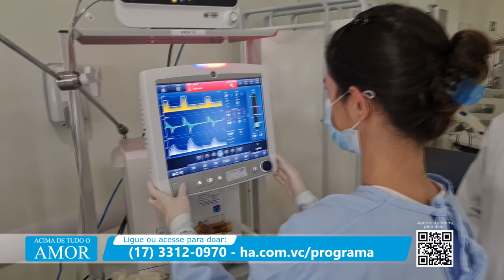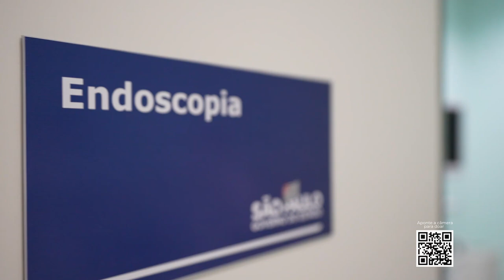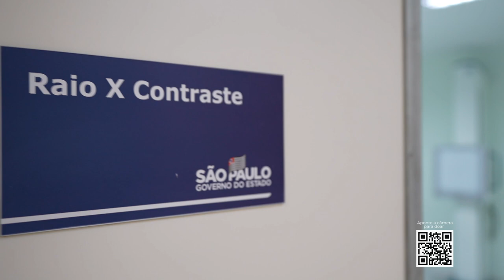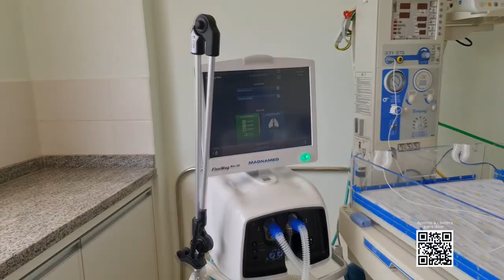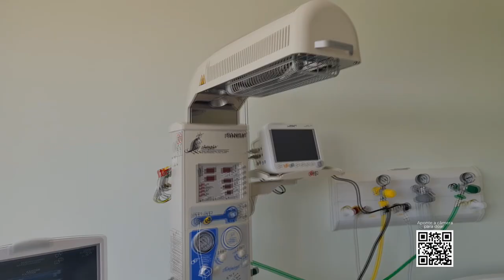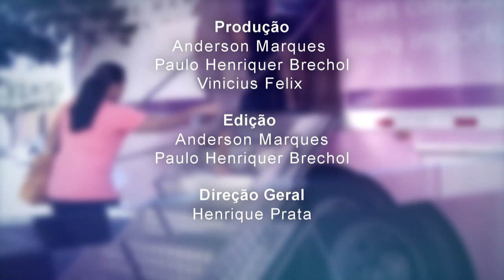Acima de Tudo o Amor – Prestação de Contas: Hospital Regional de Bebedouro – 19/03/2023 (Bloco 3)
Após acompanhar as transformações realizadas na Santa Casa de Misericórdia e nas Unidades Básicas de Saúde (UBSs) de Barretos (SP) – entidades geridas pelo Hospital de Amor - você vai conhecer a prestação de contas e o excelente trabalho desenvolvido no Hospital Regional de Bebedouro (SP).

Criado inicialmente para atender as demandas da pandemia da COVID-19, a instituição passa, a partir deste mês de março, a focar na média complexidade e levar saúde de qualidade à cidade de Bebedouro e toda a região, com a mesma estrutura tecnológica e profissionais capacitados que fazem parte da essência do HA. São mais de 20 leitos destinados a clínica médica, cirurgia, ginecologia, obstetrícia e pediatria.

O presidente do Hospital de Amor, Henrique Prata, recebe o diretor técnico do Hospital Regional de Bebedouro, Dr. Sérgio Lopes Brasileiro; o gestor administrativo da unidade, Everton Henrique Zem; e o gestor administrativo da instituição, Leonardo Henrique N. de Matos. Está imperdível!